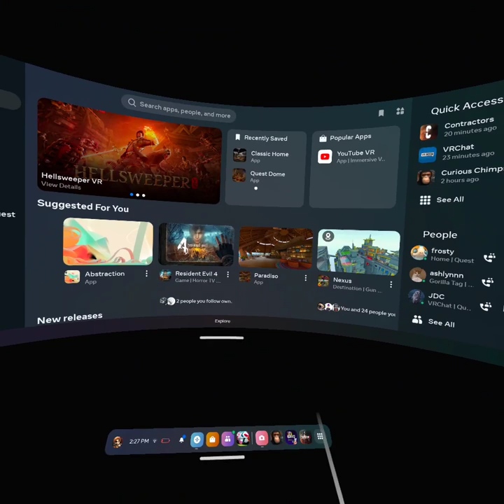com CaveManStudio ContractorsVR 20230811 140525